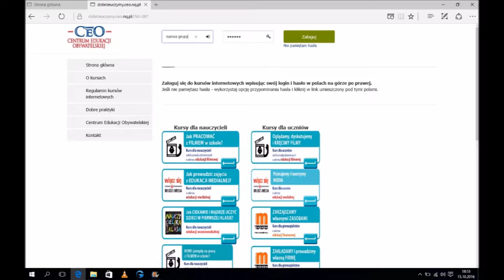kierowniczka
Kurs włącz się. Młodzi i media. AJ